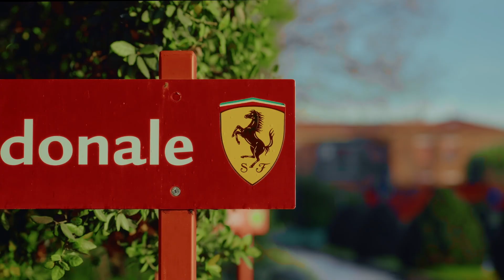스쿠데리아 페라리 HP 소속 카를로스 사인츠, 인터뷰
카를로스 사인츠는 자신의 진정한 모습과 언제나 준비된 상태가 무엇을 의미하는지 밝힌다.